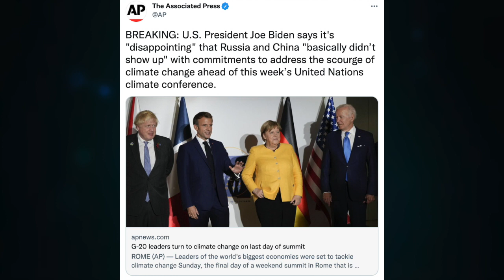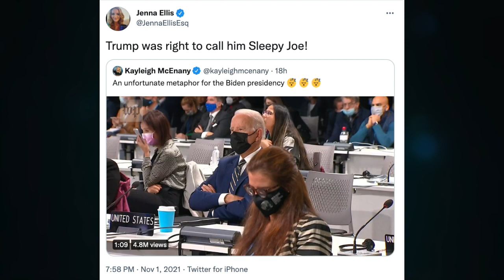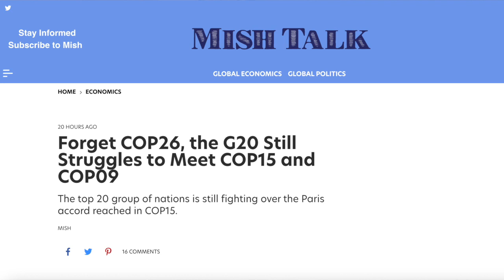G20 & COP26; Lots of preaching but empty events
Forget COP26, the G20 Still Struggles to Meet COP15 and COP09

CRYPTO SUPPORT
BITCOIN: 3JvdnoyWMb93hSRgk58ZstUxg11PW9mKSr
ETHEREUM: 0xF39BdFb41f639B82E3D2Bf022828bC6394F533A3
LTC: MGFiMC18ZViF6DcCixMqAAP11TG4tF6Acj
ADA: addr1v94ayqu53uklgqnn6c4x4weu8zk4uw78km8capd5rjdc06q28j370
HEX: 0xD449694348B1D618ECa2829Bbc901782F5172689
EMC2: EXX4KK9pZLx7uiLWnCXtp7iMKjtq6o5b6R